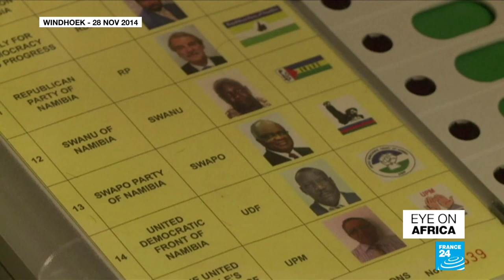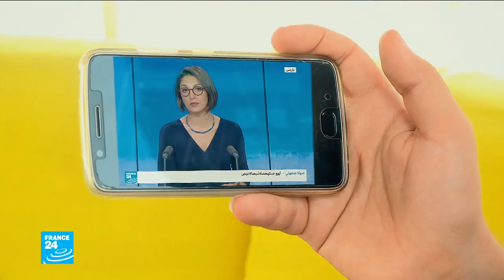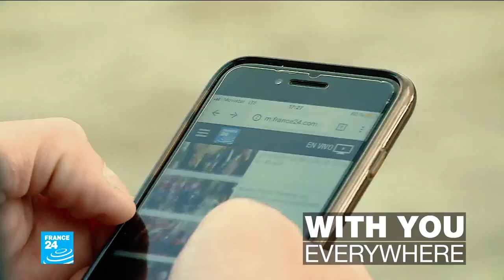Namibia heads to the polls in unprecedented test for the ruling party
In tonight's edition: Namibians go to the polls with President Hage Geingob and the ruling South West Africa People's Organisation facing their toughest test since independence in 1990 amid a new corruption scandal. Aiming to end decades of post election violence in Kenya. The president and the main opposition leader launch the long-awaited Building Bridges Initiative. And in the Ivory Coast we'll be taking a look at a new programme helping migrants rebuild their lives after failing to make it to Europe.